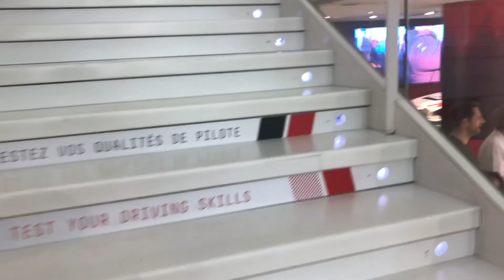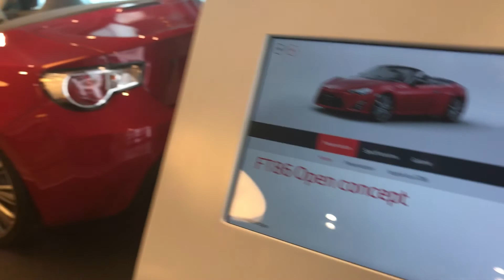シャンゼリゼのトヨタアンテナショップ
トヨタの車 シャンゼリゼ通りの店